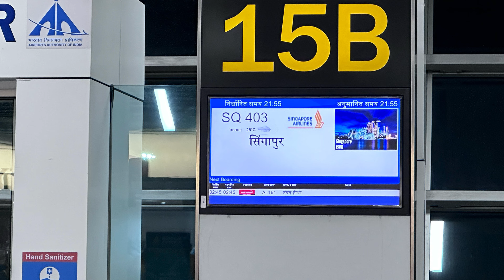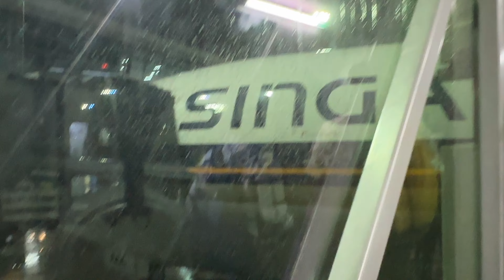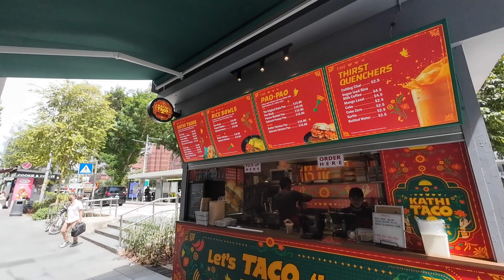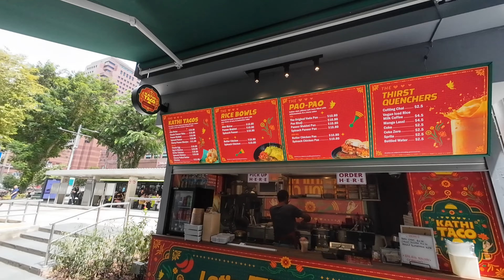Delhi to Singapore 777-300ER & orchards Shopping mall Singapore#1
Traveled from Delhi to Singapore by there 777-300ER lucky to reserve extra leg room aisle seat in front row enjoyed Singapore airlines service in board. Explored Singapore biggest and famous Orchard shopping district .

COMMENT if you have any questions to ask